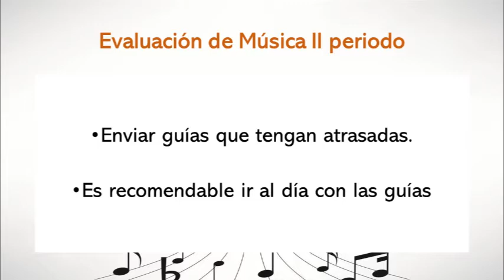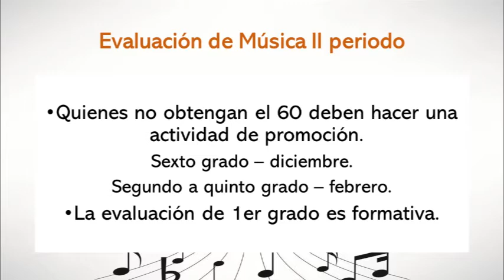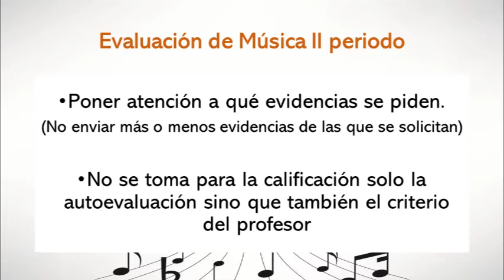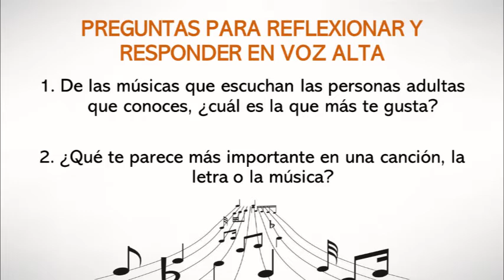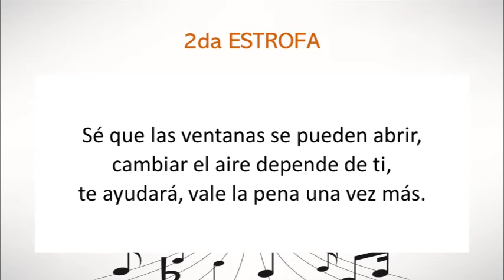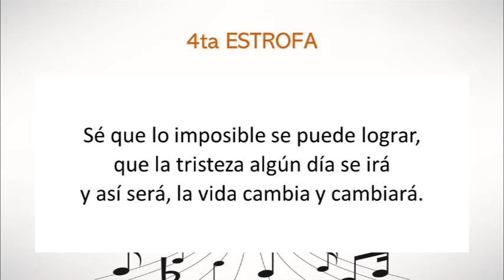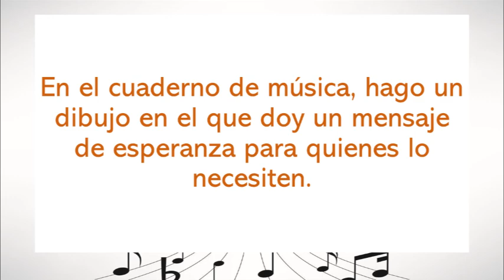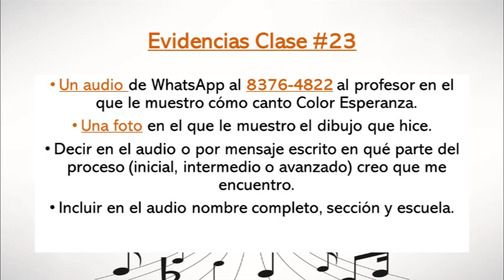Clase de música en cuarentena #23 (5º Grado)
Clase de música en cuarentena #23 para los estudiantes de 5º Grado de la Escuela Nicolás Chacón Vargas y la Escuela David González Alfaro del profesor Juan Pablo Chaves Castro. Esta clase corresponde a la semana del 5 al 9 de octubre de 2020.

- Canción: Color Esperanza.